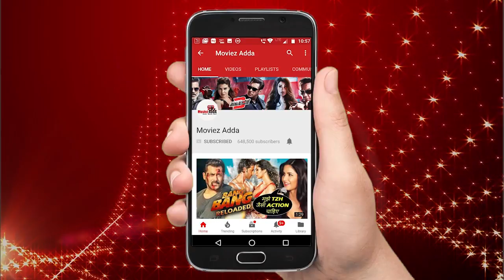Salman Khan DONATES His Bone Marrow - First Celeb To Do This